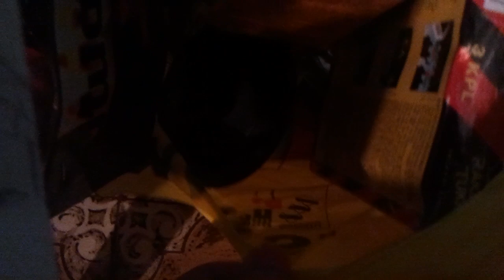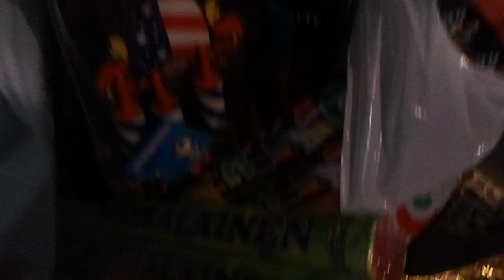Ilotulite Katsaus 2011-2012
Valitettavasti kunnon video ei kerinnyt tänne vielä. Tässä kumminkin pieni katsaus tulitteisiin lajiteltuna.